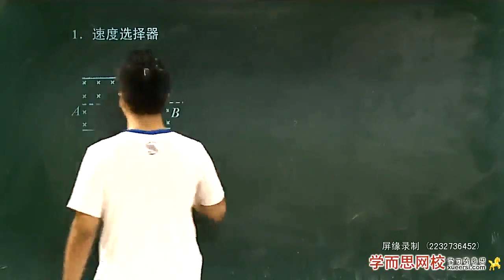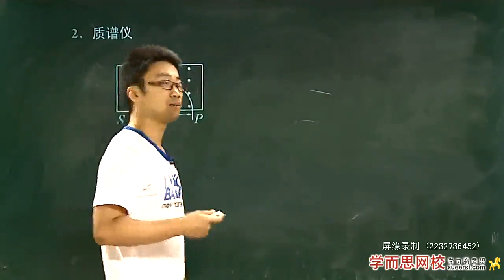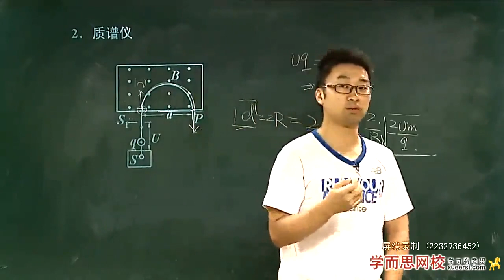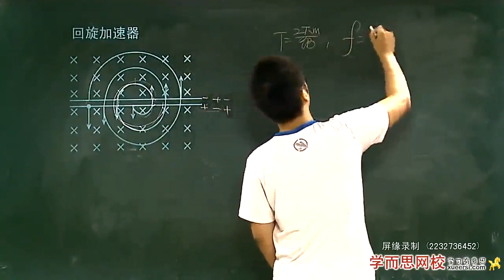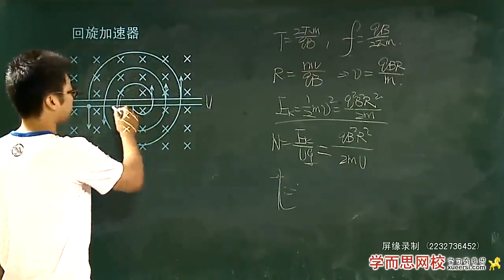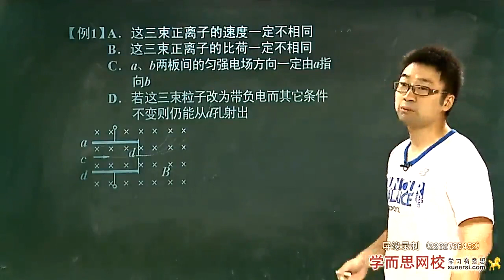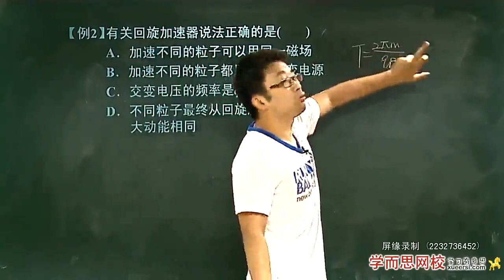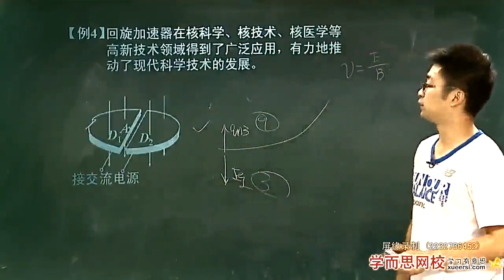第50讲：磁场技术应用第1段